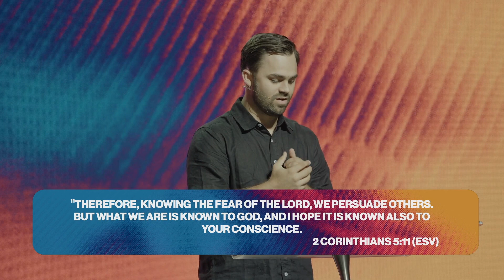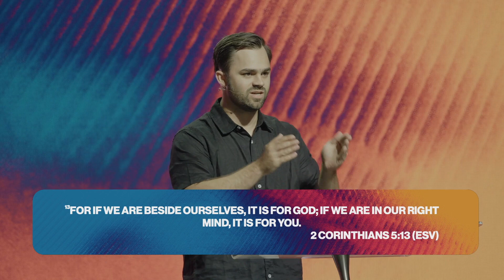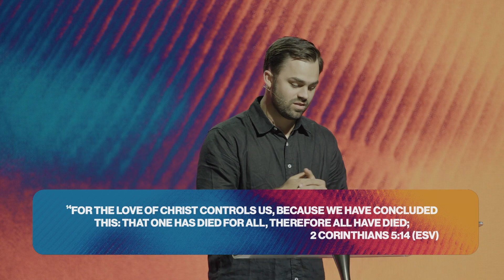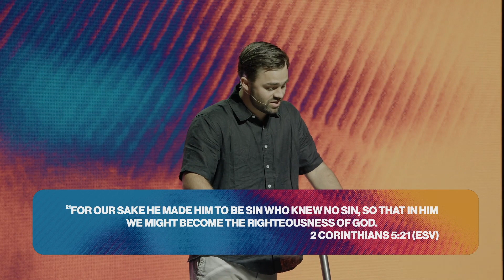The Recipe for Reconciliation - Pastor Jake Fouquier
At City Church California, we exist for anyone to BELIEVE in God, to BECOME like Jesus and to BUILD together.

To support this ministry and help us continue to reach people

How was your experience? Let us know